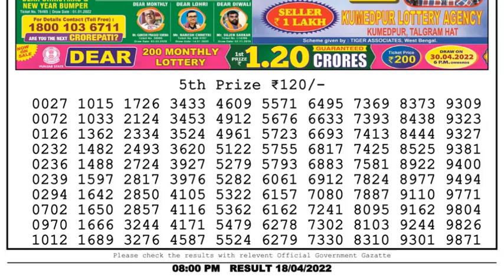Dear Lottery Sambad 8pm today 18.04.22 Nagaland State Lottery Result